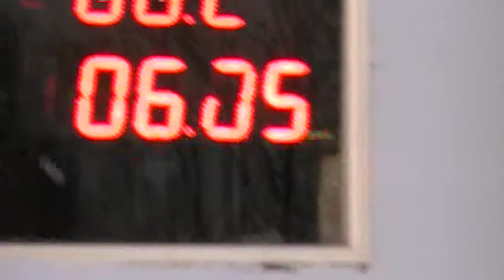48 HORAS DE WILDE 2017 EL CANAL DE TODOS PICADAS DE AVELLANEDA